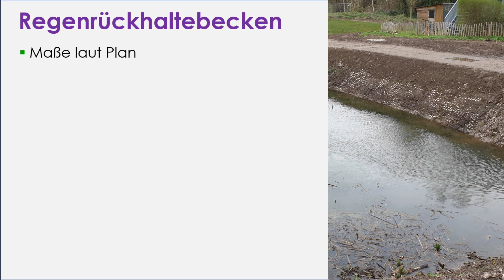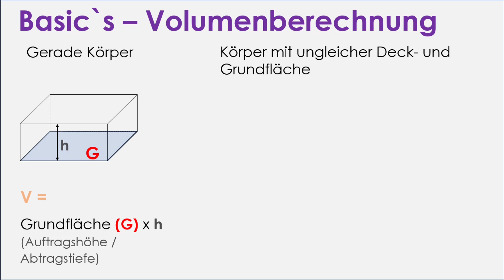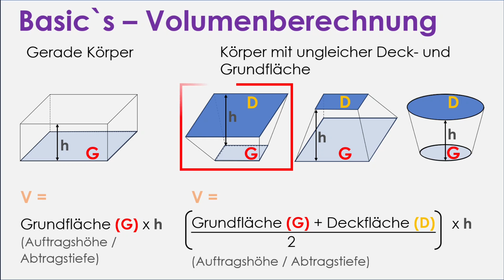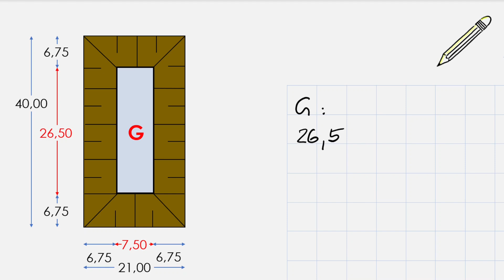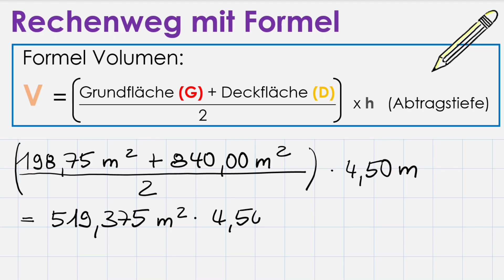Fachrechnen | Erdmassenberechnung Regenrückhaltebecken | Tutorial #8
Die Mission? Im Neubaugebiet „Sonnenlind“ soll Euer Betrieb ein Regenrückhaltebecken bauen.
Für das Angebot muss der notwendige Bodenaushub und die Anzahl der LKW-Fahrten zum Abtransport des Erdmaterials ermittelt werden. Ich zeige Euch in diesem Tutorial wie Ihr dabei vorgehen müsst.